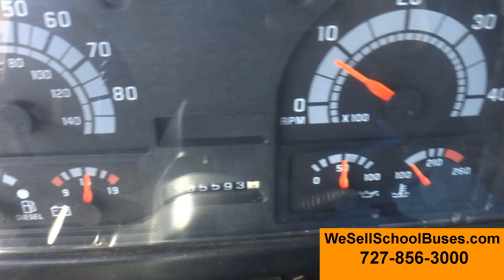1996 Chevrolet Bluebird (Stock # 2163)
3116 Caterpillar Diesel Mechanical
Automatic
Hydraulic Brakes
12 Row - 72 passengers